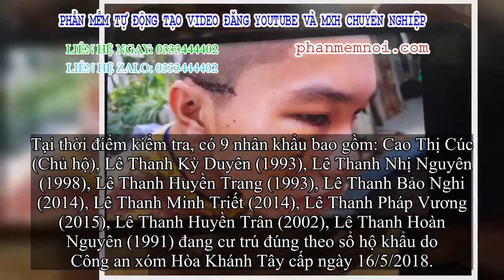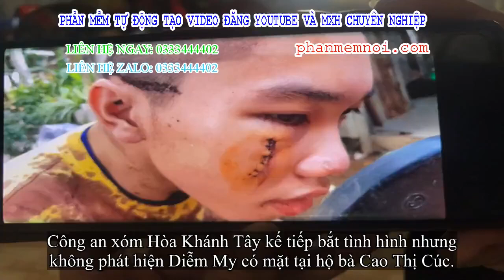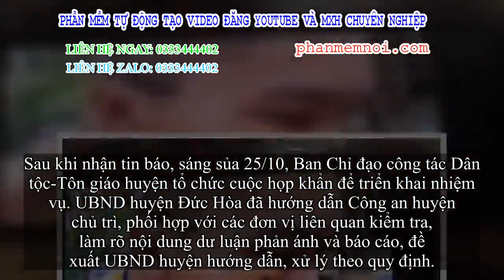✅ Nhóm người xông vào tịnh thất Bồng Lai tấn công người, nghi trộm tài sản ở Long An khai gì?